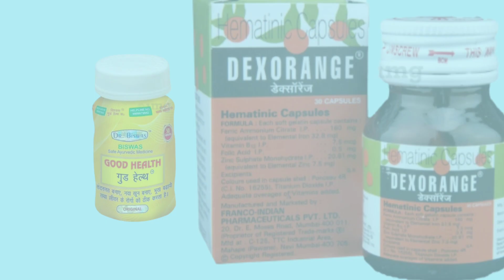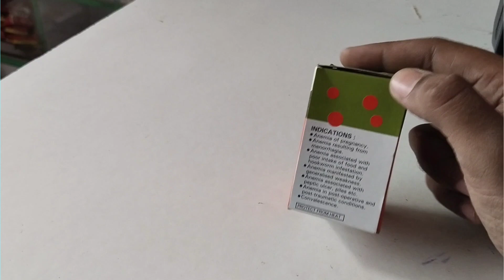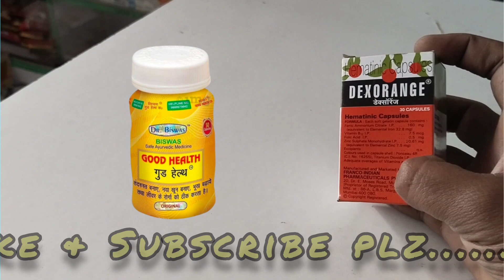Good Health Capsule Vs Dexorange Capsule|दोनोमें कोन सबसे तेजी से मोटा करता हैं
Good Health Medicine vs Dexorange Capsule
दोनो में कौन सबसे तेजी से मोटा करता है
Good Health Medicine vs Dexorange Capsule use & side effects
Good Health Medicine vs Dexorange Capsule used & side effects
Good Health Medicine vs Dexorange Capsule in hindi
Good Health Medicine use & side effects
Dexorange Capsule use & side effects
good health capsule ke fayde
Good Health Medicine
Good Health Tablet Ke Fayde Aur Nuksan
Good Health Khane Se Kya Hota Hai
Good Health Capsule
Dexorange Capsule
Dexorange capsule ke Fayde
dexorange capsule uses
dexorange capsule uses in hindi
dexorange syrup
dexorange
dexorange capsules side effects
dexorange capsule review
dexorange capsules benefits
Sonu Thakur
Hindi Medical
Good Health Ke Fayde
Good Health Khane Ka Tarika
Good Health Dawa
Mota Hone Ka Tarika
Mota Kaise Hoye
Motapa
Good Health Medicine Vs Dexorange Capsule | कौन आपके लिये बेस्ट है ? जिसका साइड इफ़ेक्ट नहीं होता है।
Good Health Medicine vs Dexorange Capsule||दोनो में कौन सबसे तेजी से मोटा करता है
दोनों में कौन बेस्ट हैं | Good Health Capsule vs Dexorange Syrup | कौन तेजी से वजन बढ़ाता हैं
revital h capsule uses review in hindi||revital h capsule||dexorange capsule||good health capsule
Dexorange Capsules Benefits,Dosage,Side Effects | Hematinic Capsules | Frenco-Indian Pharma.🔥🔥
Doctor Explains: Good health capsule Benefits and side effects। आयुर्वेदा से वज़न बढ़ाए
Good Health Capsule & Liv 52 Ds Tablet दवा बंद करने के बाद किसका साइड इफेक्ट देखने को नही मिलता है ?
Dexorange capsules | Dexorange capsule uses | Dexorange capsule | R B tone capsule
Good health capsule|| खाने के बाद और छोड़ने के बाद क्या होता है!? 🙏
good health capsule khane ke fayde or nuksan |good health capsule for weight gain fast | 2022
Good health capsule Review After 3 months | Good Health capsule ke fayde our nukshan
Good health weight gain capsule honest review|harmful side effects of good health capsule 2021
Dexorange capsule Benefit | Side Effect | Uses True review
Good Health Capsule Ke Sath Koi Supplement Le Sakte Hai Kya | Good Health Capsule Khane Se Kya Hoga
Good Health Weight Gain Capsule Honest Review 2022 | ऐसे खाओगे तो कभी जिन्दगी में वजन कम नही होगा |
कोई मत खाना ? good health capsule use  side effects comments reply today | Sdev Gyan Topic
Dexorange capsules | Reduces blood loss and makes the body blonde | Dexorange Capsule Review
Top 5 Multivitamin Tablets & Capsule in india | Revital, Supradyn, Zincovit, A to Z , Becadexamin
Health Up Capsule Review | Health Up Capsule Composition, Benefits, Precautions & Dose
Paractin Dexona | Good Health Capsule दोनों में किसका इस्तेमाल करना चाहिए | कौन ज्यादा SAFE हैं ?
Dr. BISWAS का GOOD HEALTH कैप्सूल बढ़िया है या सीरप | Which is Best Syrup or Capsule of Dr. BISWAS 🔥
Mota Hone Ki Medicine
Mota Hone Ka Gharelu Upay
Mota Hone Ki Dawai Bataiye
Good Health
Hindi Medical
Protein Powder For Weight Gain
mote